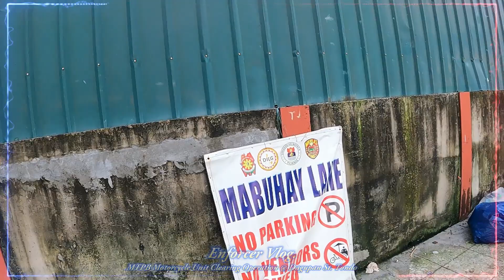MTPB Motorcycle Unit Clearing Operation